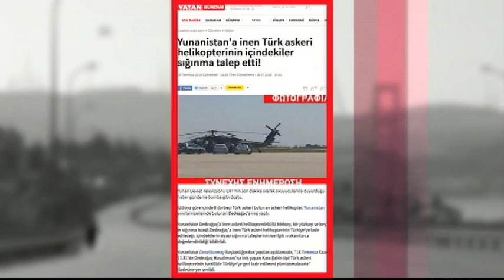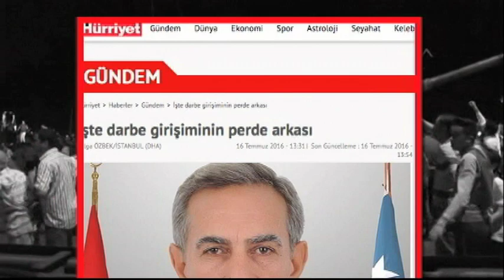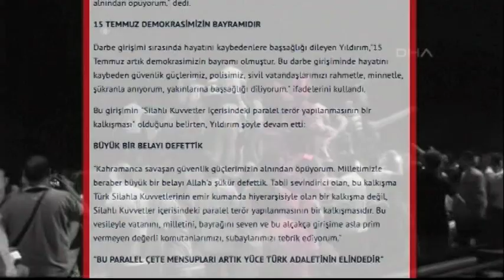کودتای ناکام ترکیه؛ مروری بر روزنامه های عمده این کشور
مطبوعات و روزنامه های تركيه همه مطالب امروز خود را به كودتای نظامی شب گذشته اختصاص داده اند. علي جوانمردی نگاهی دارد به مطالب روز شنبه چند روزنامه اصلی و پرتيراژ تركيه.